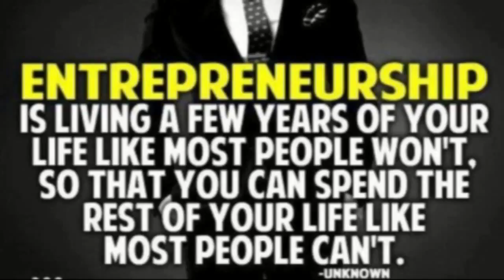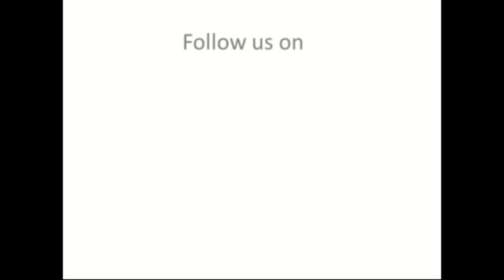Presentation video for ecell Liba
Presentation video for ecell Liba -comprising all the activities of liba ecell